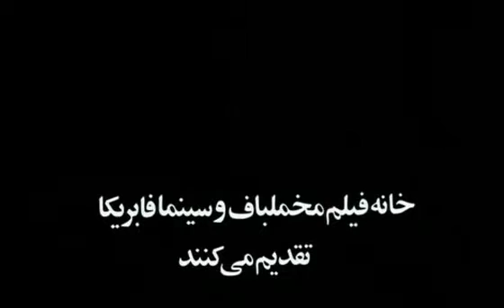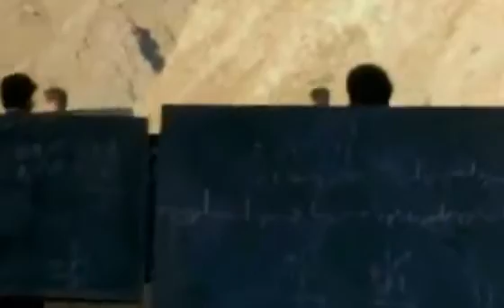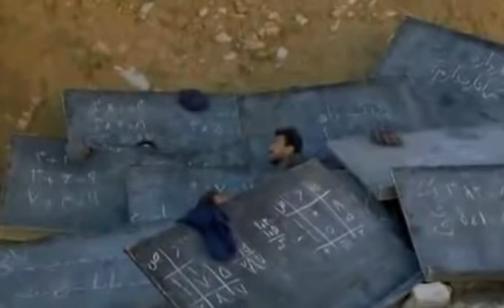Kara Tahta Textê Reş filmi altyazılı 1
Kara Tahta Textê Reş filmi altyazılı